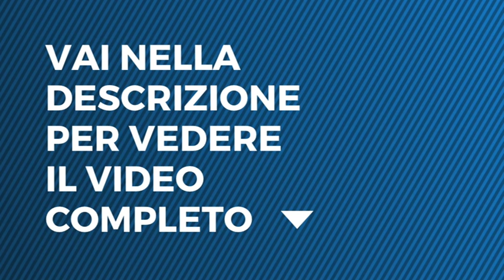L'isola dei famosi - I fratelli Susinna